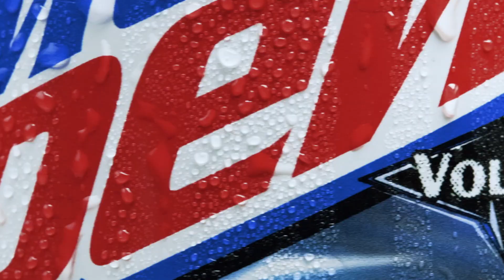Dew Memories | David vs. Goliaths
Christian Harwell shared how his team of underdogs always celebrated their big victories with MTN DEW VOLTAGE, but in our opinion all victories should be celebrated with a DEW. Even the little ones.

What’s your best DewMemory of a celebration with DEW? We might just share yours next!